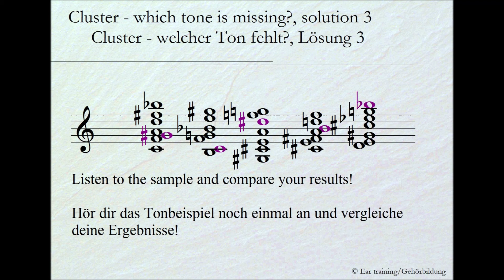Cluster - which tone is missing?, solution 3_Cluster - welcher Ton fehlt?, Lösung 3